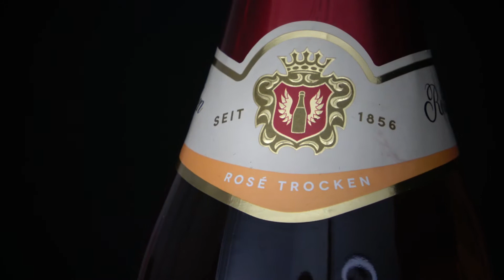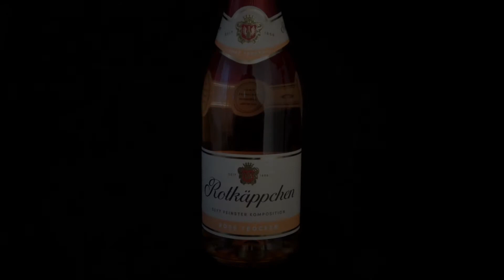SpiritLifter | Episode 17 | Rotkäppchen Rosé Trocken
We finally sample our first wine, and yes, - believe it or not - Germany has a fantastic wine scene that doesn't get nearly enough recognition.

“Peaky Blinders“ Season 3, Episode 1
"Auferstanden aus Ruinen" (Großer Chor des Berliner Rundfunks, Johannes R. Becher, Hanns Eisler)

Thank you to Quandry Production for the background pub sound effect!